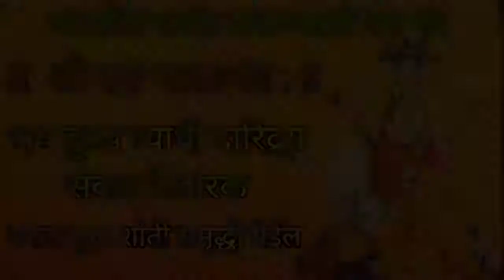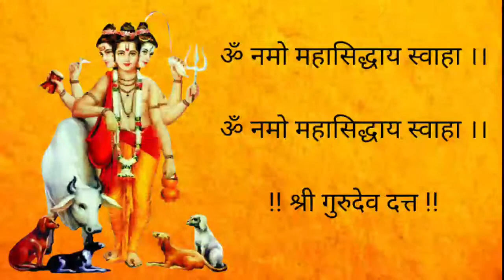श्री दत्त माला मंत्र | shri datta mala mantra in marathi | datta stotra in marathi | datta raksha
श्री दत्त माला मंत्र
shri datta mala mantra in marathi
datta stotra in marathi
datta raksha